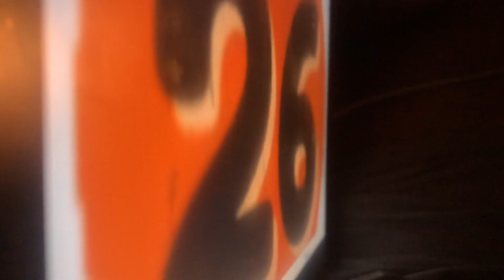March 8, 2024